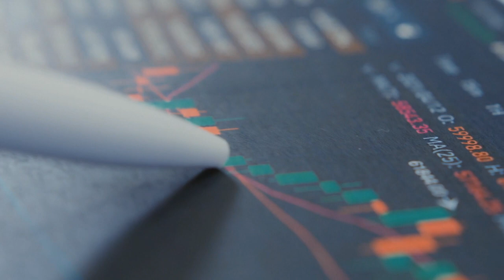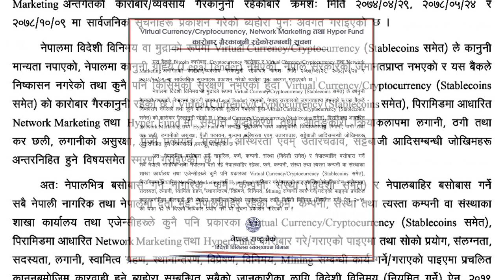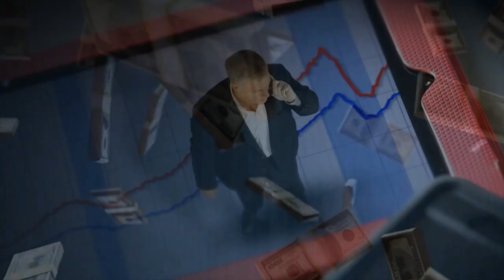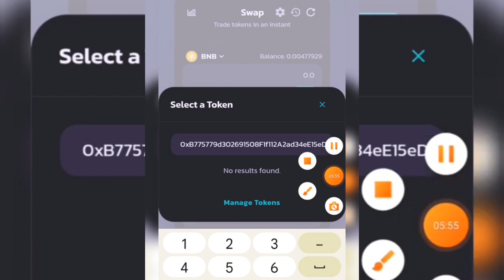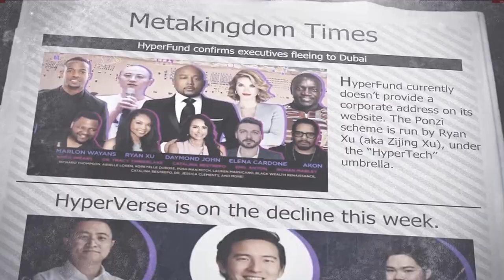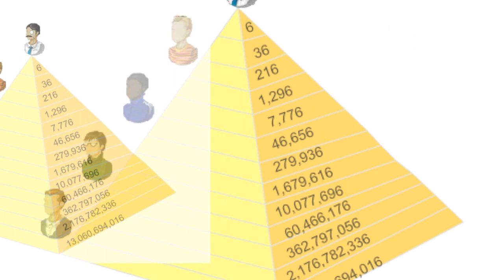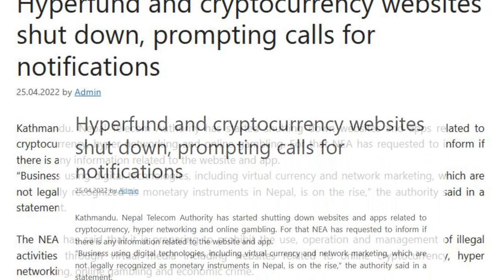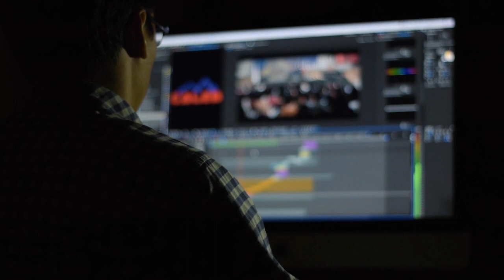Finally Hyperverse Shut Down @theexplainernepal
hyperfund scam,
hyperfund,
hyperfund global,
hyperfund review,
hyperfund global scam,
hyperverse hyperfund,
is a hyperfund a scam,
hyperfund scam or legit,
hyperverse scam,
hyperfund presentation,
hyperfund global presentation,
hyperfund withdrawal,
is hyperfund a scam,
hyperfund scam review,
scam,
hyperfund app,
hyperfund plan,
hyperfund reviews,
is hyperverse a scam,
hyperfund rebuy,
what is hyperfund,
hyperfund global compensation plan,
hyperfund plan in Nepali
hyper fund,
hyper fund global,
hyper fund scam,
hyper fund plan,hyper fund fraud,
hyper fund review,
hyper fund scam alert,
withdrawal update hyper fund,
hyper fund pending withdraw update,
hyper,
rebuy hyper,
hyper nation,
hyper capital,
hyper tech group,
hyper me kaise rebuy kare,
hyper nation scam,
hyper nation plan,
open ended mutual funds,
hyper rebuy process,
mutual fund,
hyperfund,
hyperfund global,
hyperfundglobal,
hyperfund app